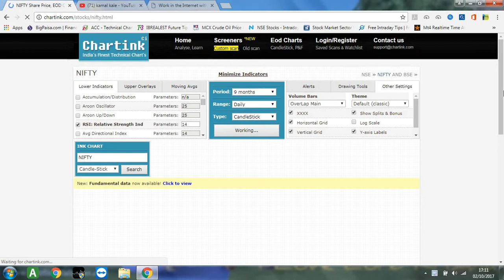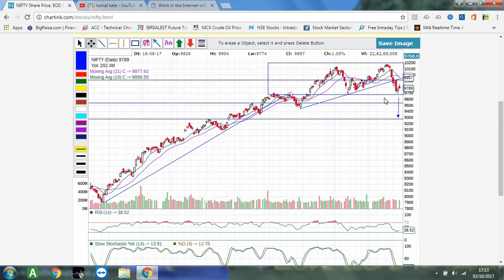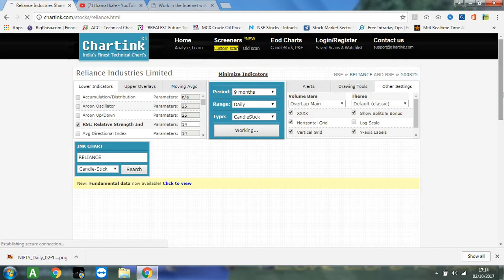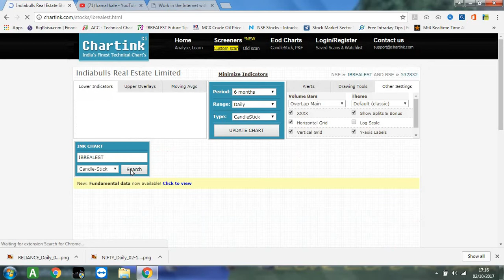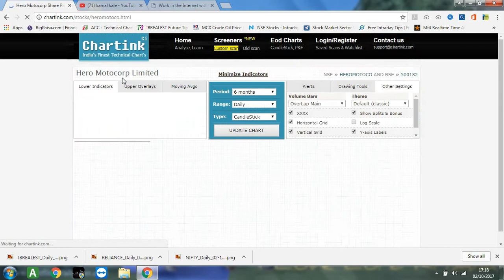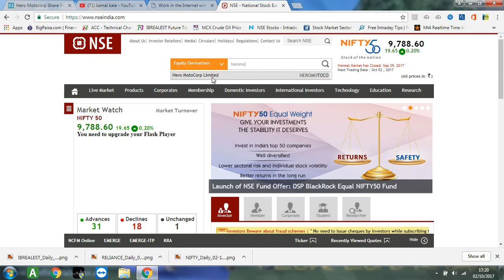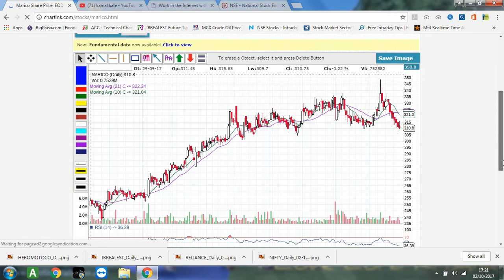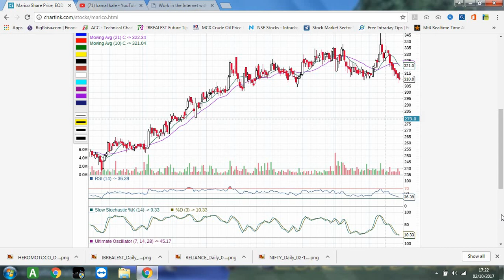Market Alert....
stock reliance indiabulls realestate. herohonda on raddar